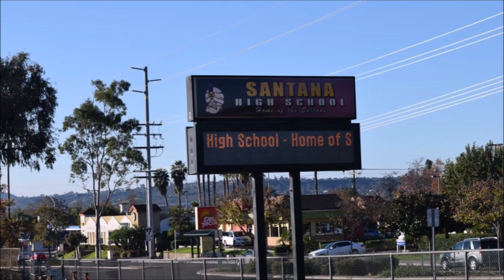Чарльз Эндрю Уильямс (р. 8.02.1986)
Чарльз Эндрю Уильямс (р. 8 февраля 1986)— американский убийца, который в возрасте 15 лет 5 марта 2001 открыл стрельбу из двух револьверов в «Santana High School» (Санти, Калифорния, США). 2 человека погибли, 13 получили ранения. Стрелок был арестован на месте преступления при попытке самоубийства.